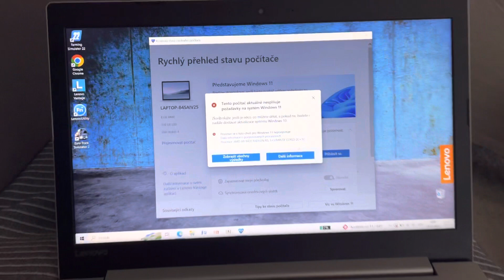LENOVO IDEAPAD 320 - WINDOWS 11 NESPUSTÍTE